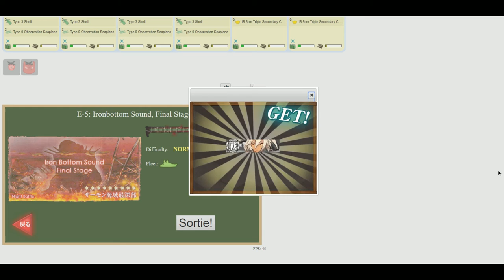Kantai Collection Event Simulator [Fall 2013 E-5] Central Route Final Dance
Switched to a heavier comp to make it a bit easier, no reason not to since resources are not limited. On to Arpeggio before the winter event.